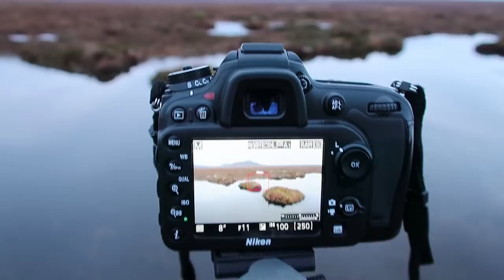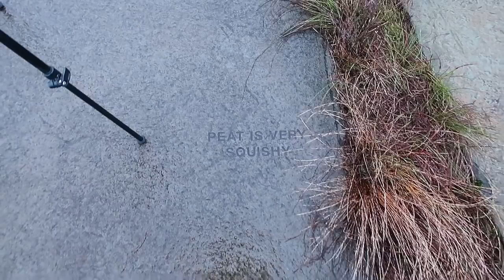Scottish Wilderness | Battling Hail and Gales to Get an Image!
Join me in Sutherland as I attempt to photograph a remote Scottish Highland scene. Watch me brave hail and gales to get an image while appreciating the natural beauty of such a remote landscape.

Filmed at Forsinard lookout tower.

Misty Light
Young Hearts 2
Spirit Garden